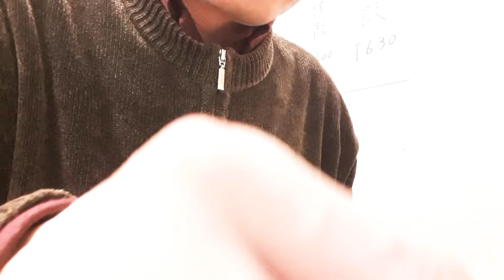【帝国定食752】【大阪王将】ラーマヨ餃子(餃子・生ビール「大阪王将」)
皇室弾圧法である現在の無根典範は、皇室典範ではありません。
正統典範を、皇室へ奉還せねばなりません。

ともあれ、大阪王将。

最近は、『Heyde Channel』さんにも興味を持ち、タレント性の面白さを楽しませてもらっています。